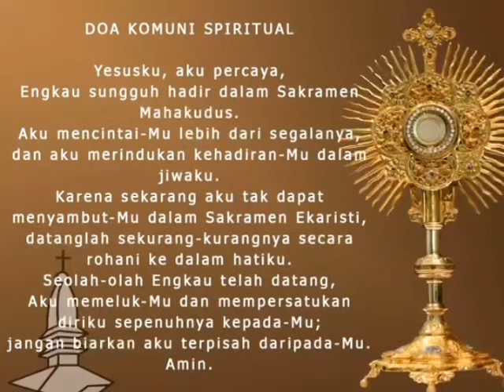lagu Komuni Batin - Brigita Maria